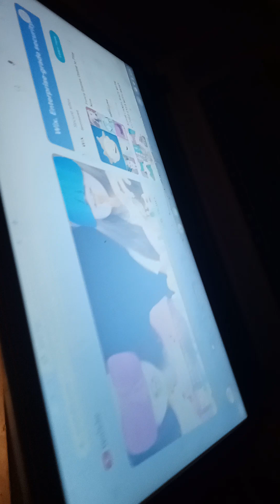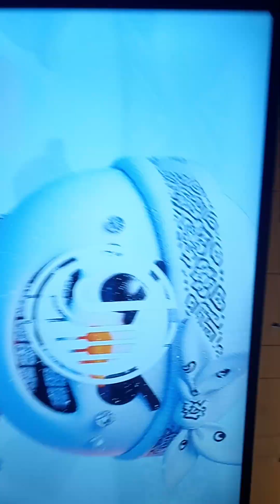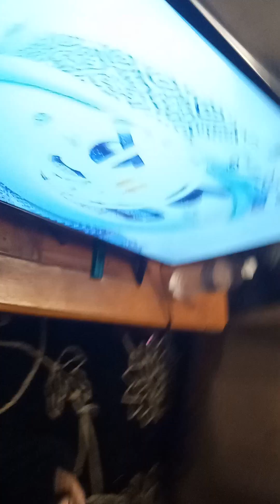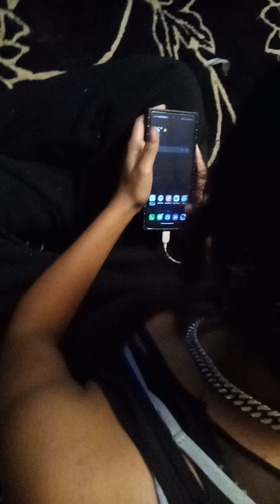SUBSCRIBE MORE TO COME!